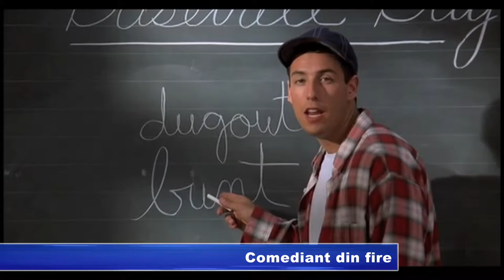Comediant din fire